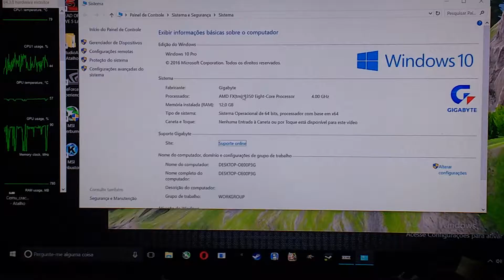Zelda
Zelda Cemu test running on Gt730 No ramdisk. Vishera fx8350